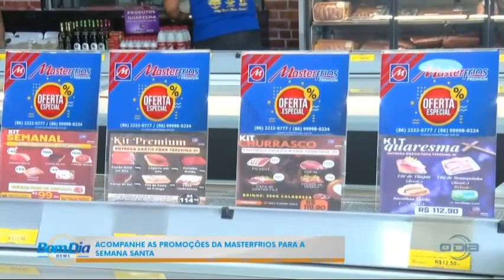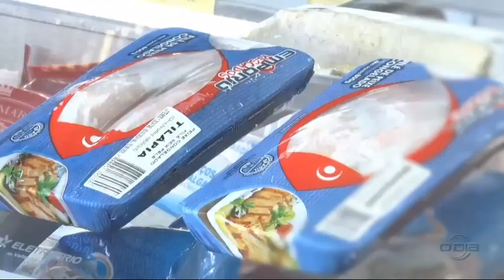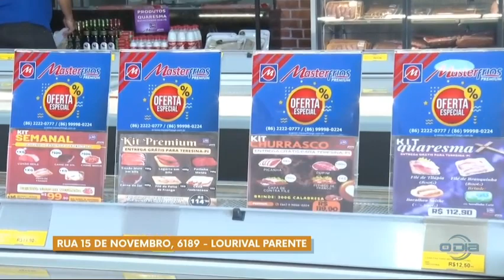Acompanhe as promoções da Master Frios Premium para a Semana Santa 22 03 2024